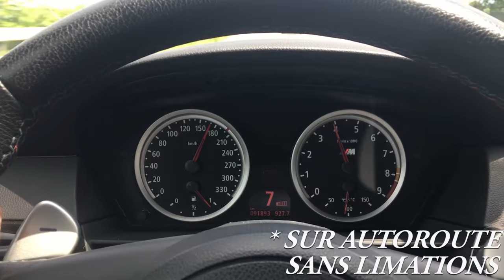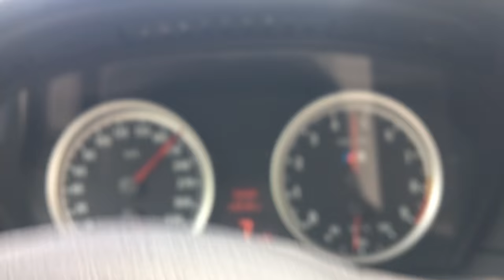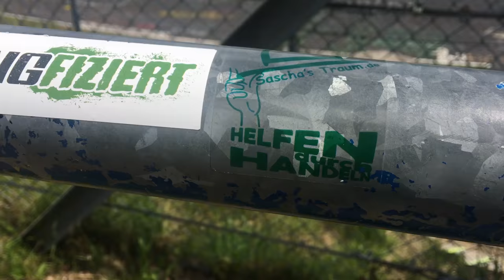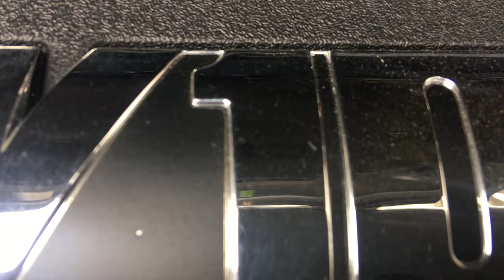MA NOUVELLE BOITE A ROUE ( BMW M5 E60 V10 507cv)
Petit présentation de ma nouvelle voiture
en allemagne.

Une Bmw M5 E60 V10 de 507 cv elle est de 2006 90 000 km
Oui ça consomme a mort ( 17l en moyenne)
Elle est debridée et monte a 330km/h
La couleur c'est un bleu caméléon individual

MUSIQUE
Jomeli feat. Computer Emotions - Bridges
MUSIQUE D'INTRO